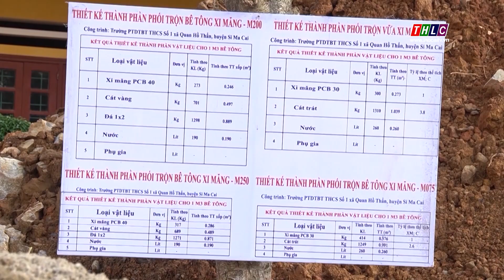Si Ma Cai: Nhiều dự án gặp khó do thiếu đá xây dựng| THLC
Laocaitv.vn - Thiếu vật liệu xây dựng, nhất là đá, các dự án xây dựng trên địa bàn huyện Si Ma Cai đang đối mặt với nhiều khó khăn.